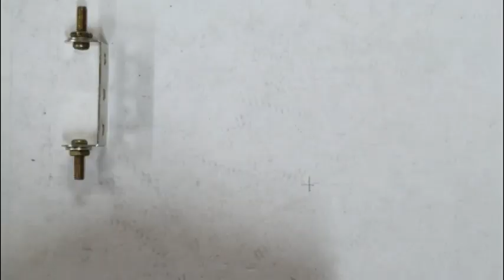터미네이터 연발 탁구공 발사총 과학상자 따라만들기Terminator’s Gun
터미네이터 탁구공 연발 총 Terminator’s Gun
과학상자 6호 부품으로 만들 수 있습니다.
탁구공을  슬라이더를 밀어서 장착하여 발사합니다.
화면 속도조절 방법: 화면에 재생을 멈추고  오른쪽 위 점3개를  터치하여 속도를 조절하면 원하시는 속도로 보실 수 있습니다.
컴에서는 설정을  누르고 속도조절  메뉴에서 느리게  하려면  작은 숫자를  클릭하세요.